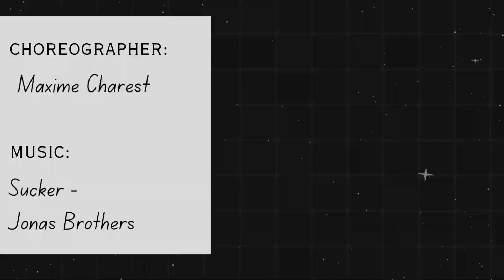Sucker - Line Dance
0:00 Intro
0:10 Counts 1-8
0:17 Counts 9-16
0:25 Counts 17-24
0:31 Counts 25-32
0:40 DEMO